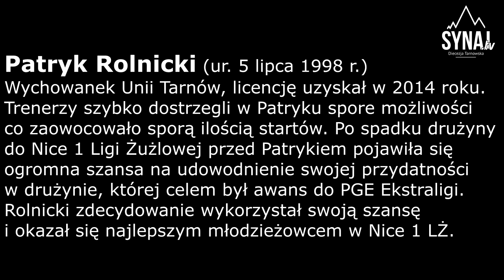Szybcy i (nie)wściekli - #5. Patryk Rolnicki